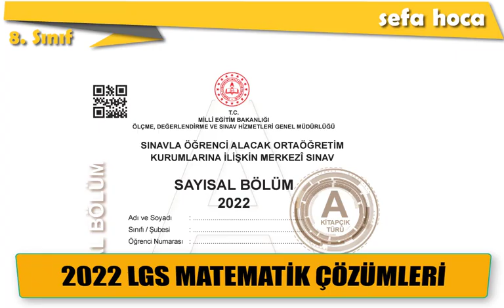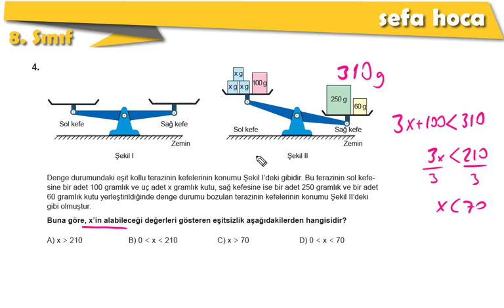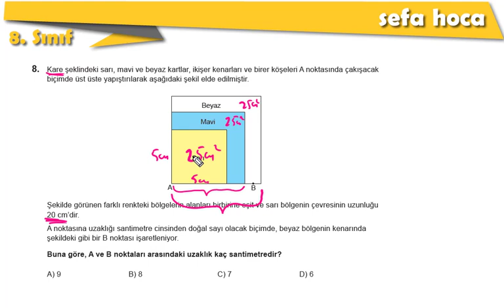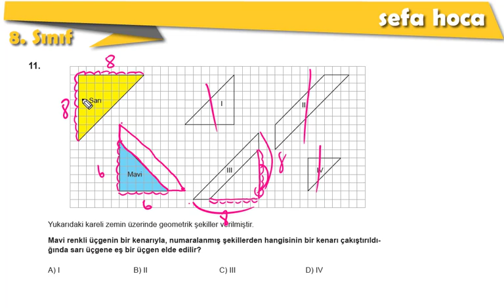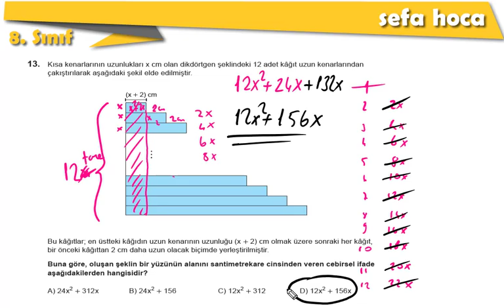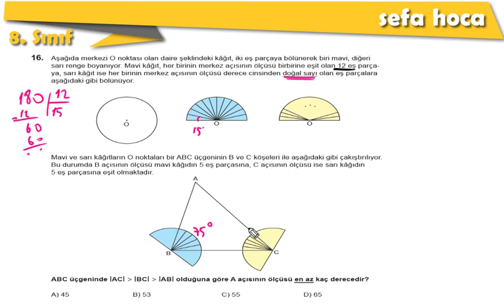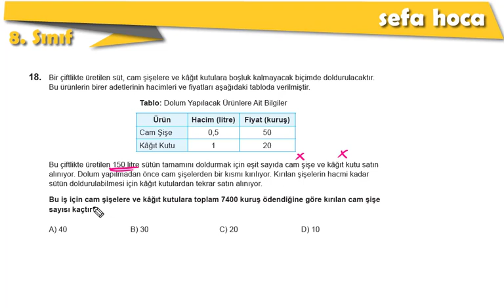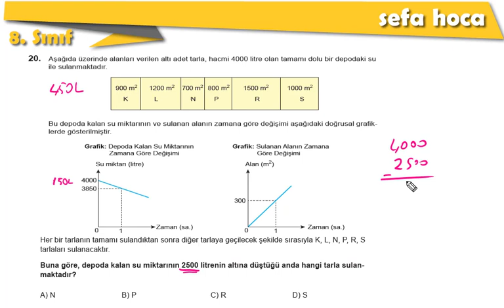2022 LGS MATEMATİK ÇÖZÜMLERİ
5 Haziran 2022 pazar günü yapılan LGS (Liselere Giriş Sınavı) sayısal bölüm matematik sorularının çözümlerini anlattık, cevaplarını verdik.

PDF İNDİR
Sözel Bölüm:

Sefa Hoca youtube kanalımızda konu anlatımları, örnek soru çözümleri sınav hazırlık videolarına ulaşabilirsiniz.